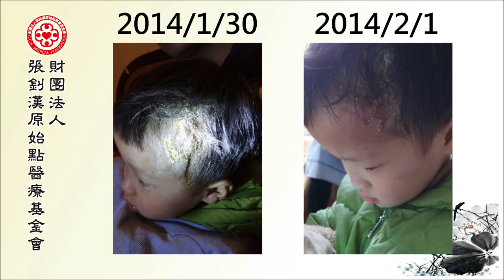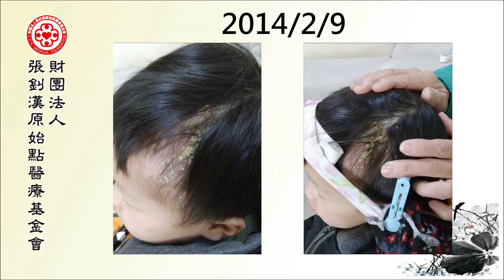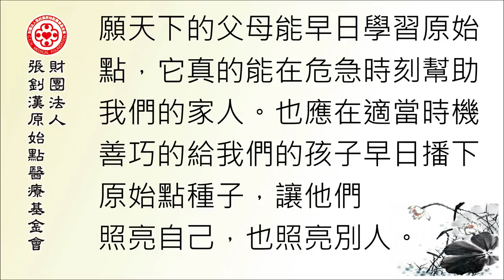頭部燙傷案例小孩（長版） - 原始點2017案例集最新整理